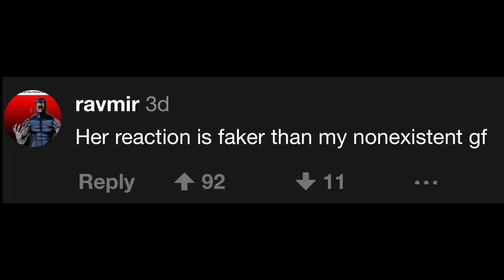The Best SEX Position!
What is better Than the Sex Position 69? This Girls Will Tell You!
Delivery Guy kicks Food as hard as he could.
Russian Fishing with Pistole.

Videos from YouTube, Facebook, Instagram, 9GAG and YouTube Channel: Daily dose of Internet.

I try to upload 2 videos a week to keep you guys frequently entertained.